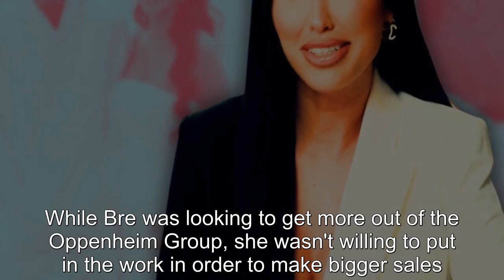Selling Sunset: Is Bre's Baby Daddy Nick Cannon Wrong For Her? (He's Hurting Her Reputation)